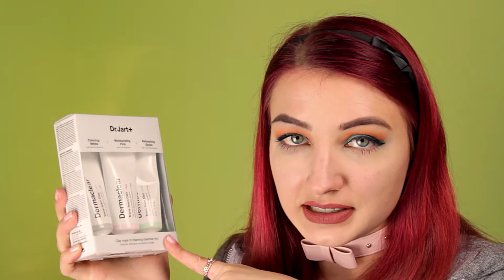So bekommst auch du tolle Haut : Hauttyp bestimmen + Pflege für fettige, unreine und Mischhaut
In diesem Video geht es um Hautpflege. Ich erkläre dir wie du deinen Hauttypen bestimmst und die richtige Pflege findest. Außerdem gebe ich dir Produkttyps speziell für die Pflege von Mischhaut, fettiger und unreiner Haut.

Produkte

Waschgel mit Weißem Tee

Tagescreme

Nachtcreme

Anti-Pickel Patches

Dr. Jart Trans-Foam Clay Trio Gesichtspflegeset